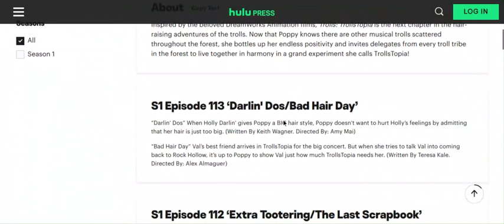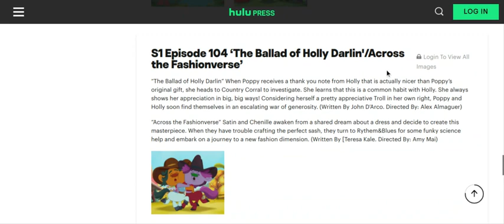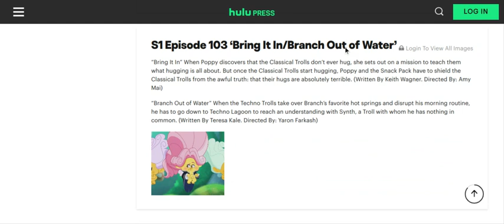What I Think The Trolls:Trollstopia Palentines Day Episode Will Be Like